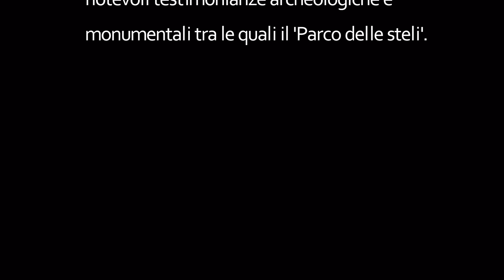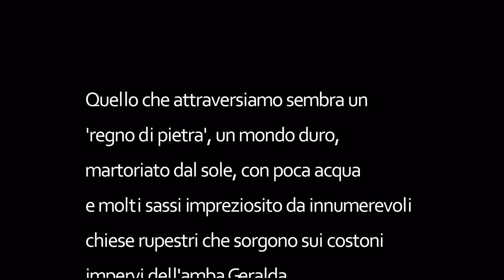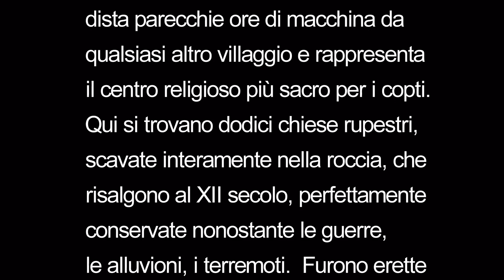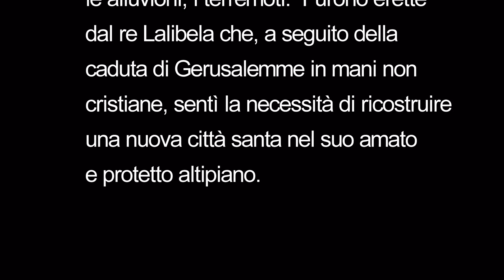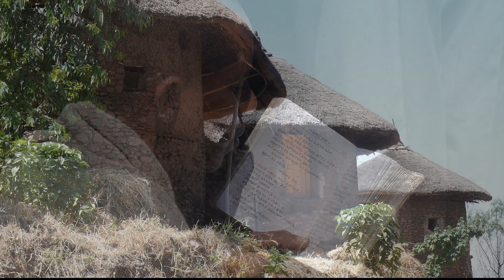Etiopia - rotta storica e Tigray - 2ª parte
Da un viaggio in Etiopia - ottobre 2011